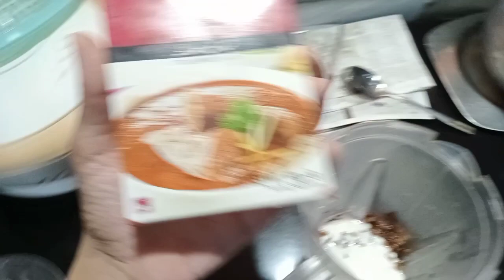Deep Room Cleaning vlog || ضروری نہیں مہنگے سامان سے اچھا کھانا بنایا جاۓ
Hii I am a housewife and mother of 3 kids . I will share mine and my kids daily routine. .Join me on my youtube channel. This channel is all about my day to day life and i would like to share   you some of my most delicious recipees.

cleaning my room,deep cleaning my room,cleaning vlog
cleaning motivation
cleaning,cleaning my room 2023
cleaning my room at 2am